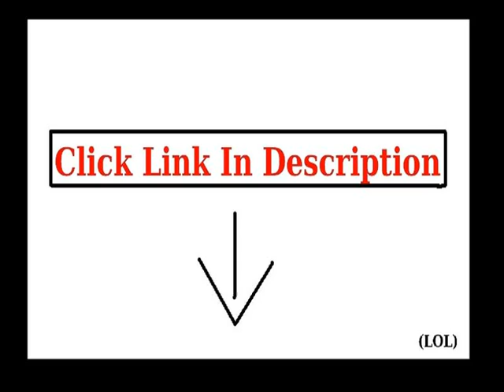Check Yonger Women's Chiffon Lace Crochet Long Sleeve Casual Shirt Blouse To Product images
Yonger Women's Chiffon Lace Crochet Long Sleeve Casual Shirt Blouse To check price